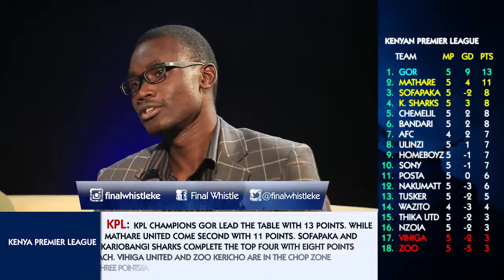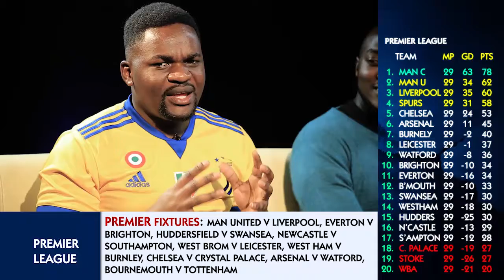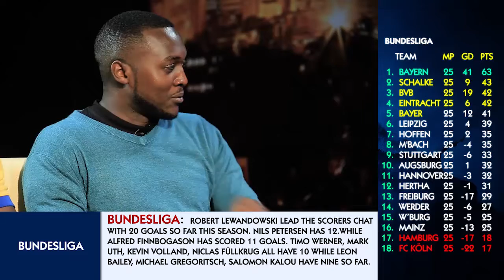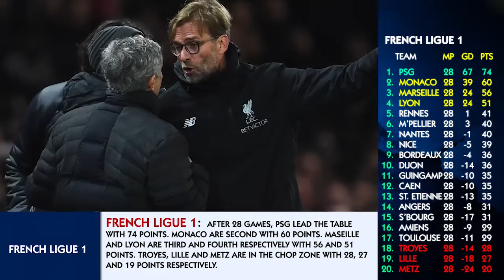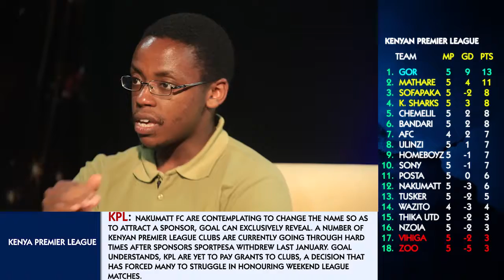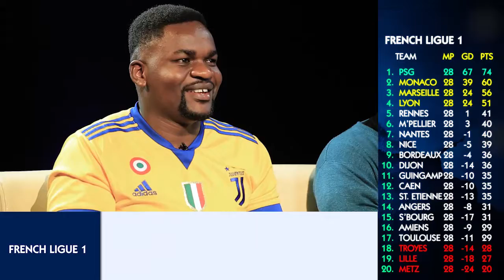MAN UNITED VS LIVERPOOL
Man United play Liverpool and these our thoughts on the game.